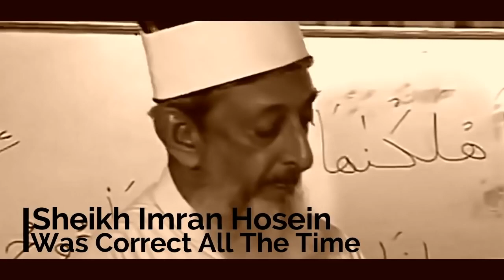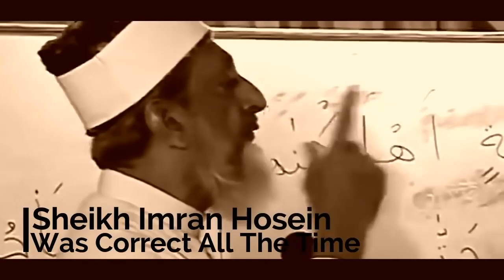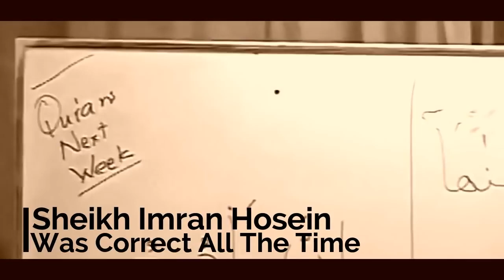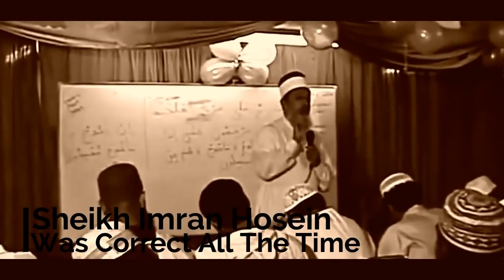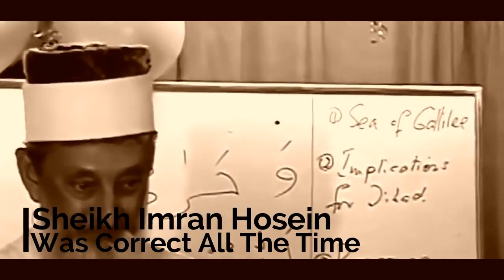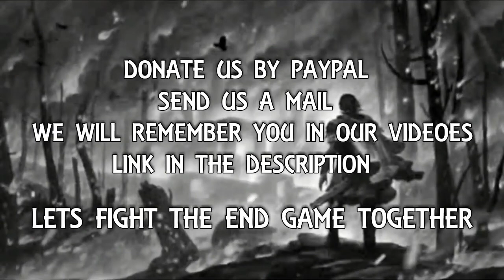16 Years Ago Sheik Imran Hosein Was Correct About Abandonment of Hajj, Virus and America Beyond 2020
Sheikh Imran Hosein Says :- I NEVER said that the Hajj will be abandoned in 2020. It is clear from the  responses to this video that most Muslims have not studied the Qur'an as it explains Gog and Magog. They will now pay a price for that neglect since they will not be able to understand the unique world today. This video, which was recorded in a class/seminar held at the Jama Masjid, San Fernando, Trinidad and Tobago in 2004 (when I had a bad cough that lasted  for a long time), was not referring to today's virus. It is still too early for us to know what will eventually happen in the world because of this manufactured Corona-virus. If there are those who are OFFENDED because we have rebroadcast this very old lecture, we apologize to them; but it would be interesting to know why they are offended by a lecture delivered 16 years ago.

in This Video He Was Teaching About The Abandonment of Hajj With The Help Of Sahi Hadith, But He Was Not Talking Exactly about 2020.

Sheikh Imran Hosein Says About Himself :-

 I was born in the Caribbean island of Trinidad in 1942 from parents whose ancestors had migrated as indentured labourer from India. I graduate of the Aleemiyah Institute in Karachi and has studied at sevaral instutions of higher learning including the University of Karachi,the University of the West Indies, Al Azhar University and the Graduate Institute of International Relations in Switzerland. I worked for several years as a Foreign Service Officer in the Ministry of Foreign Affairs of the Government of Trinidad and Tobago but gave up his job in 1985 to devote his life to the mission of Islam. I lived in New York for ten years during which time he served as the Director of Islamic Studies for the Joint Committee of Muslim Organizations of Greater New York. I traveled continuously and extensively around the world on Islamic lecture-tours since graduating from the Aleemiyah Institute of Islamic Studies in 1971 at age 29.

Joined Youtube Jan 10, 2011

17,901,773 views Till Now

'"THE MESSAGE OF ALLAH,, --- A YouTube Channel For The Whole Of Humanity !!!

This is the Official YouTube Channel By:-"Ghulam Muhammad Subhani" {Shahwazeer}

IMPORTANT:-You Can Also Contribute in the way of truth With Me by Subscribing This YouTube Channel & Sharing Videos to Other Humans.After Subscribing This Channel You Will be Notified Whenever I Upload any Video.

Also Watch These Amazing Videoes:-

This is An Official YouTube Channel Created For Conveying The Message of Almighty God To The Whole of Humanity at international level no Matter Who You are or What you are Hindu,Muslim,Sikh,Christian,Judas,An Atheist etc...from where ever you are,Rich or Poor no matter.